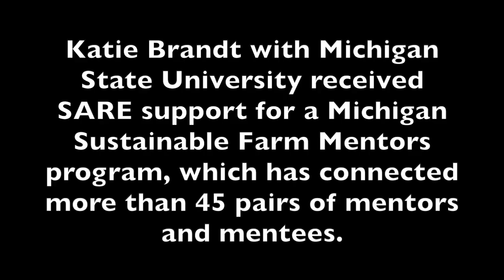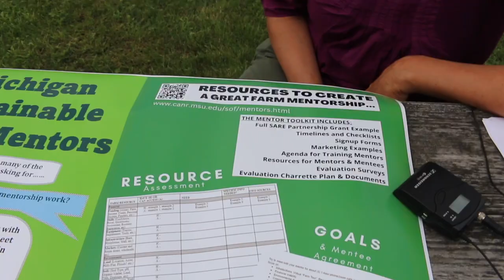Michigan Sustainable Farm Mentors Program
Katie Brandt with Michigan State University received SARE support for a Michigan Sustainable Farm Mentors program, which has connected more than 45 pairs of mentors and mentees.